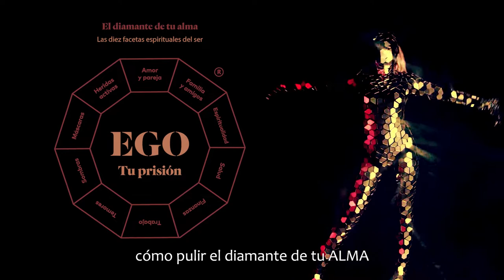Paula López - 'Tu alma una joya para pulir' - booktrailer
Si aún no te has leído mi libro “Tu Alma una joya 💎 para pulir” quizá este sea tu momento sagrado de transformación 🕯

En mi libro te llevo por un camino de autoconocimiento y sanación de las heridas que aún están activas en tu historia ❤️‍🩹 y que impactan tu vida hoy, Te enseñaré a hacer un Scanner del Alma 🩺

Conoce algunos de los pilares de mi método a través del cual aprendí a curar y entender mis heridas.

Te enseñaré a excavar en tu interior, para encontrar tu diamante 💎 después aprenderás a pulirlo tal como se pule una joya  💍 Pues tú también puedes brillar 💖

¡Cómpralo ya!